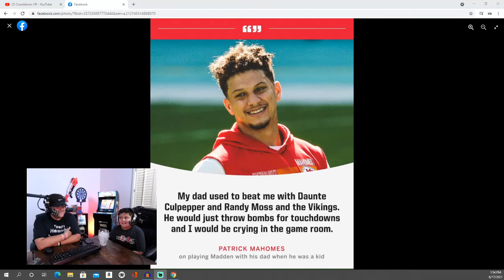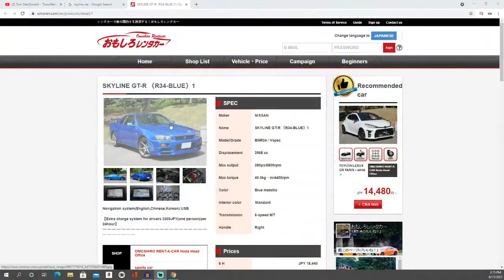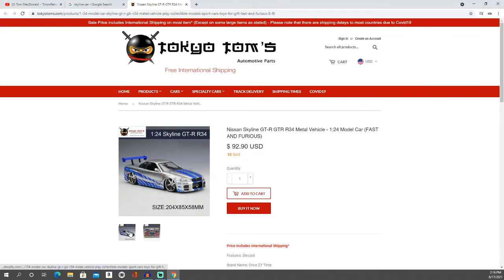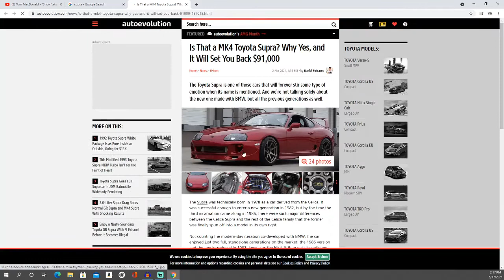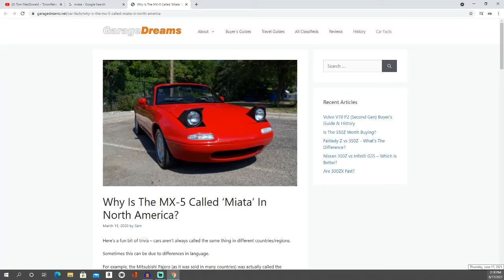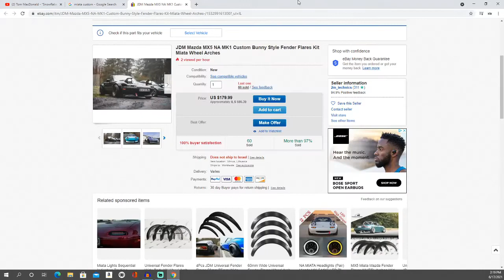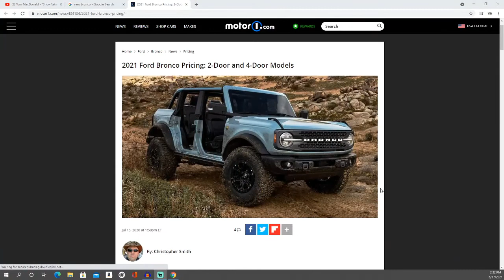Father's Day Special w/ P Diddy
Happy Father's Day to all you Dads!